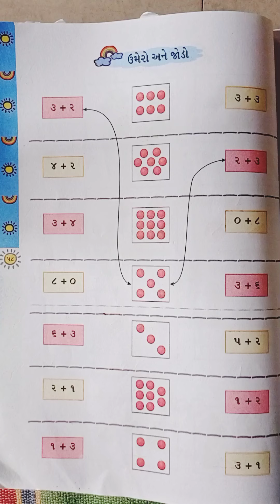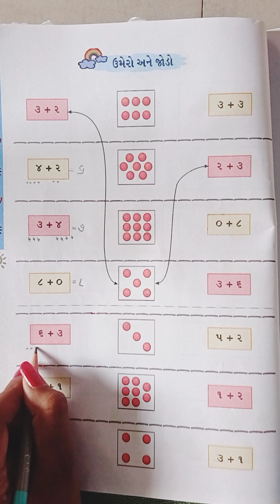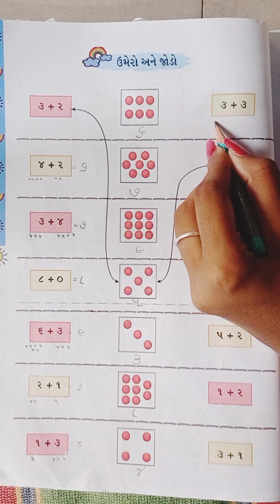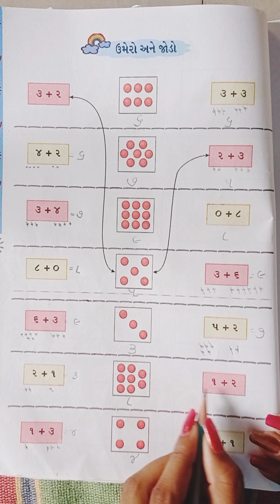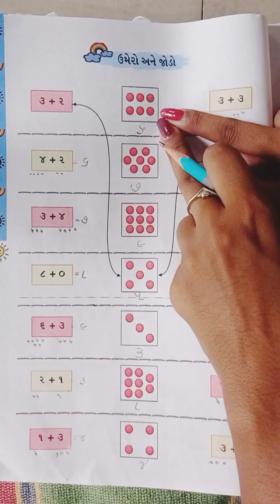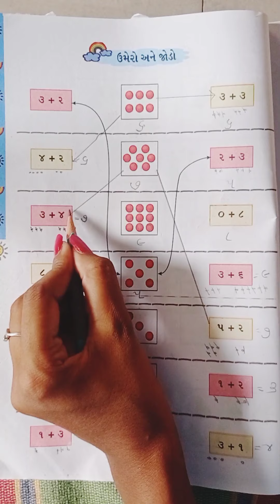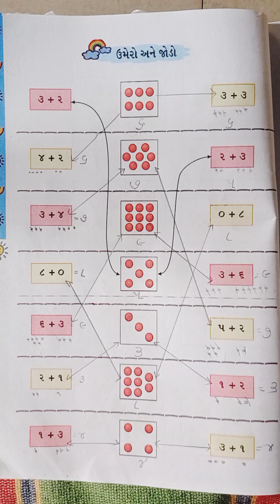ધોરણ ૧ ગણિત પ્રકરણ 3. સરવાળા (પાર્ટ 4)